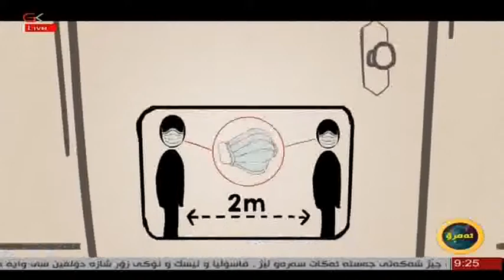بەیانی ئەمڕۆ 15/11/2020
تەوەری یەكەم:ڕۆژی جیهانی قوربانیانی هاتووچۆ
بەمیوانداری:ئەحمەد عوسمان
تەوەری دووەم:كاروچالاكیەكانی گروپی شەقام
بەمیوانداری:محەمەد جەلیل
تەوەری سێیەم:دواین زانیاری لەسەر كۆرۆنا
بەمیوانداری:د.چالاك قەشانی